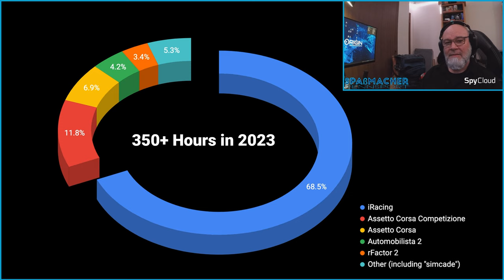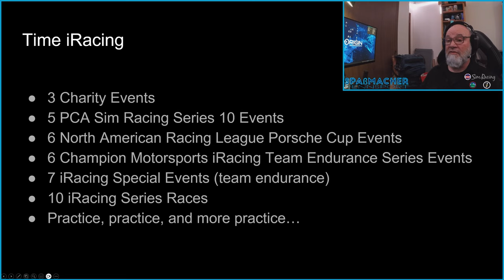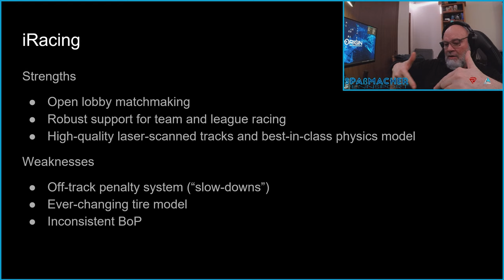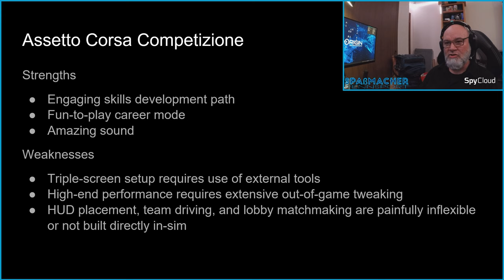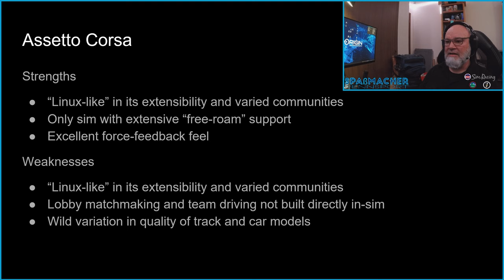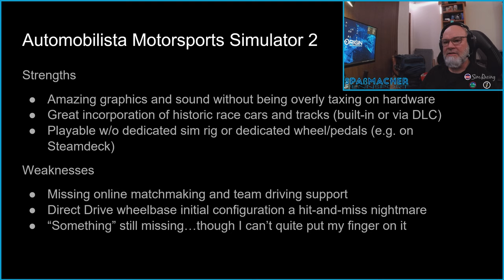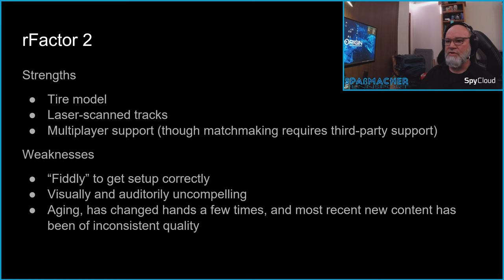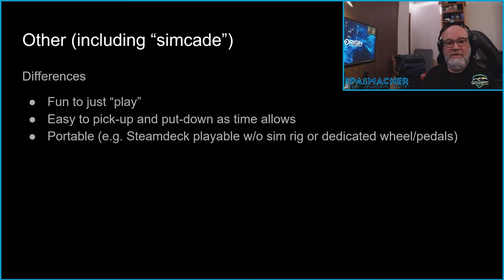2023 Sim Racing Retrospective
A retrospective on my year in sim racing.